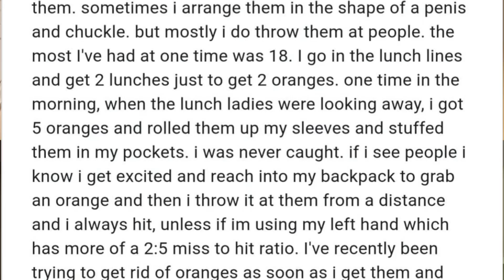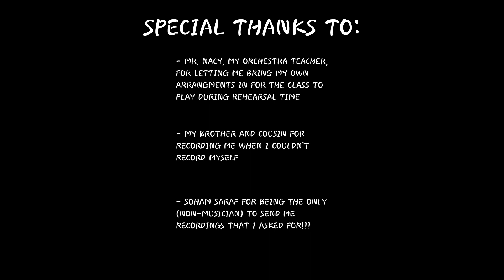Marquette Highschool Students Cover September (a tribute from high school graduates)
Over the past few years, I've formed many intimate relationships, and I've also picked up the hobby of making music videos. For this video, I combined those two concepts and made something unlike anything I've ever made before.